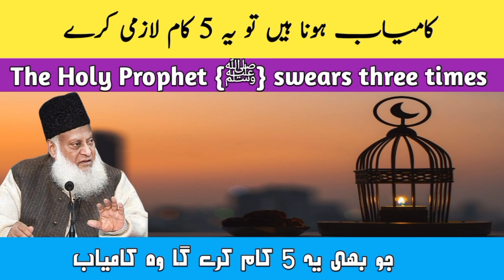Nabi pak ‎{ﷺ} ne 3 dafa kasam kue khaye - Dr israr Ahmad Sahab {RA}